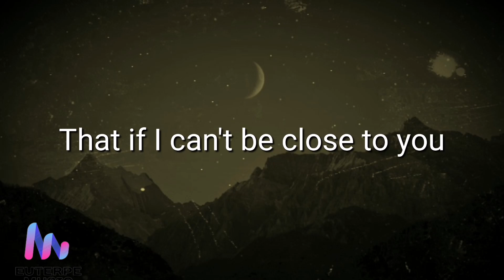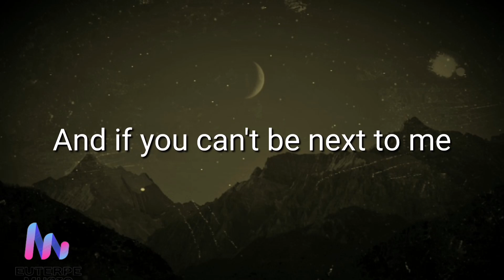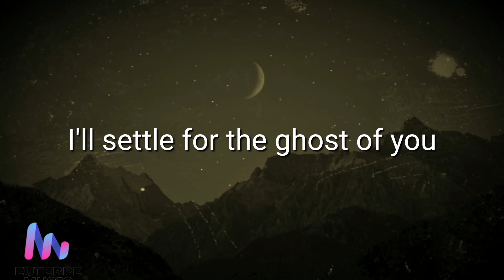Ghost -Justin Bieber (Lyrics)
Source: LyricFind
Music
1 songs

Ghost
Justin Bieber
Justice
Music